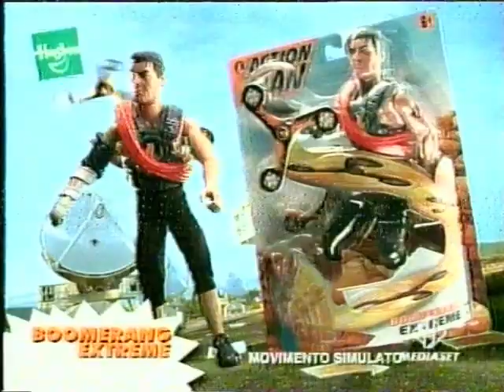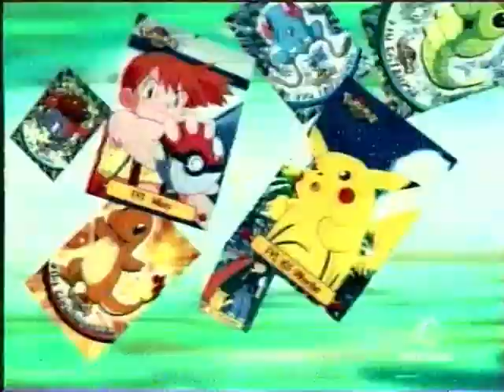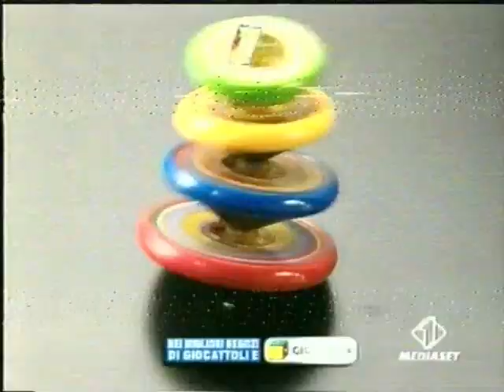[#3] Sequenza spot Italia 1 durante bim bum bam (anni 2000)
Timestamp:
0:00 Bumper bim bum bam
0:05 L'Oréal Kids
0:35 Action Man Boomerang Extreme
0:51 Micro Machines Militari
1:07 Barbie, Teresa e Christie e i loro cagnolini
1:38 Mondo Motori Motofficina
1:53 Zap It
2:09 Animorphs Transformers
2:39 Pokémon Trading Cards
2:55 Tower Power
3:11 Trailer Dawson's Creek (su Italia 1)
3:45 Bumper bim bum bam